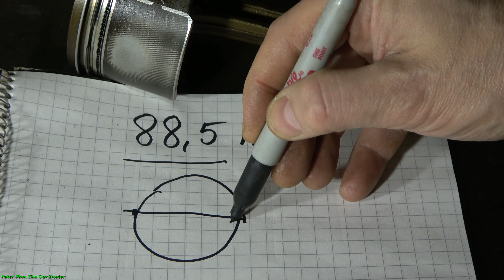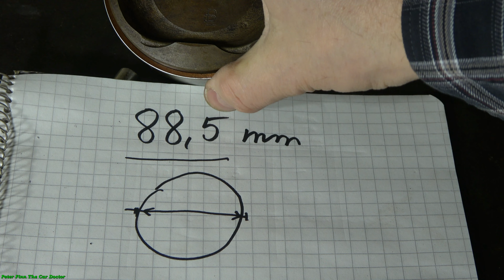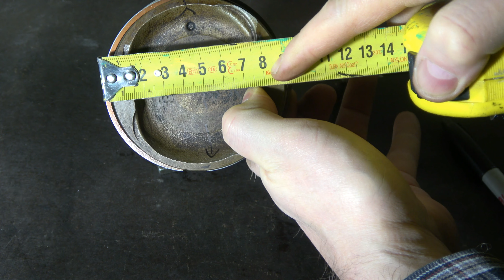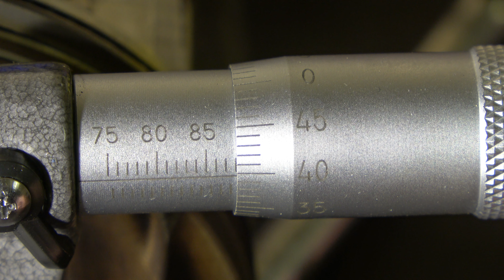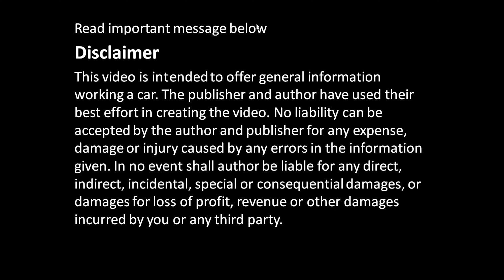When I need a New Piston in engine ?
¿Cuándo necesito un nuevo pistón en el motor?